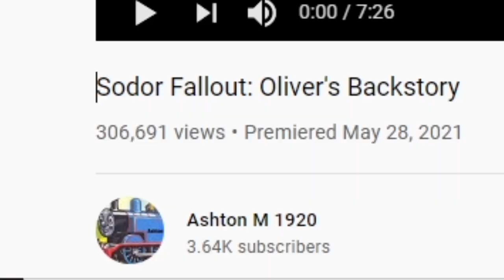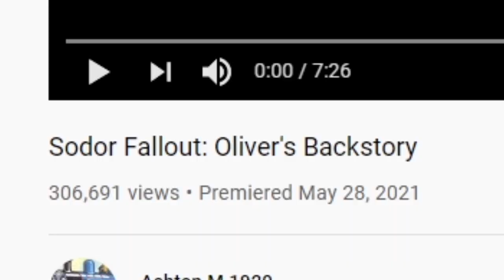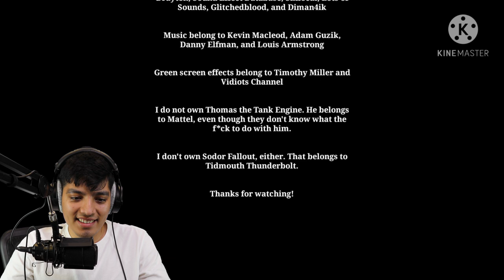SCARY THOMAS THE TANK ENGINE.EXE VIDEOS | SODOR FALLOUT